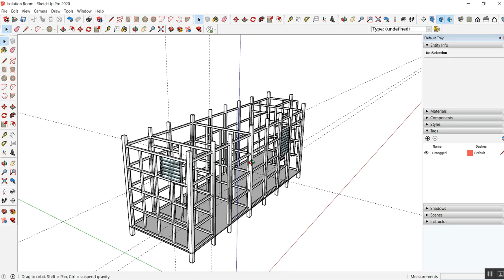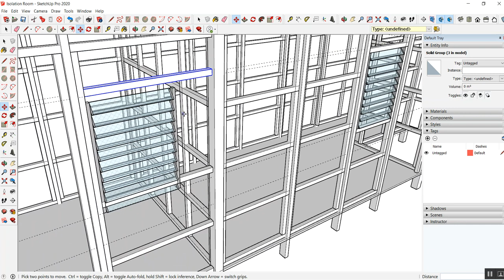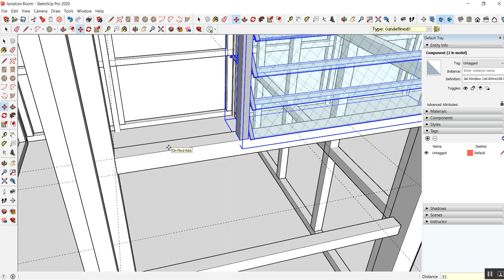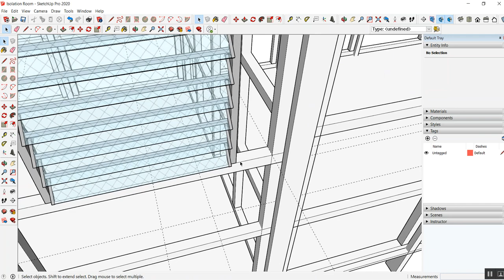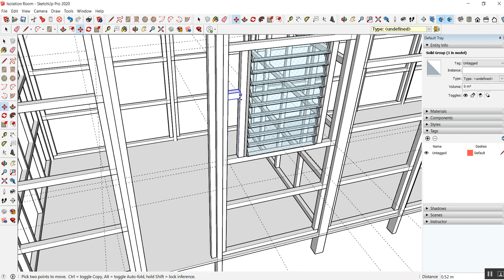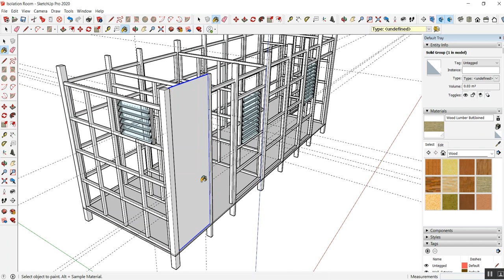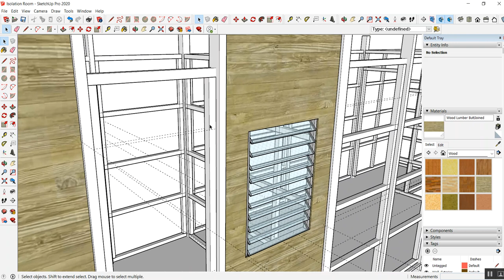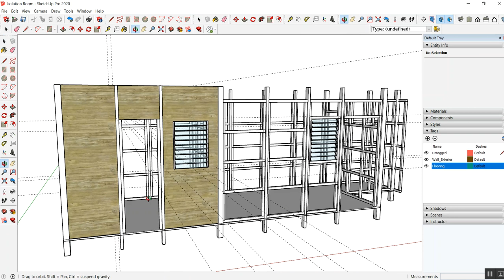COVID19_Isolation Room of Contractor's Bunkhouse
Low Cost_COVID19_Isolation Room
Window Installation and Portion of Exterior Walls